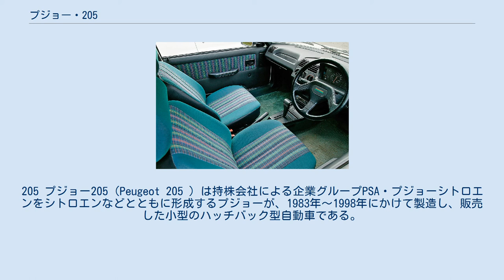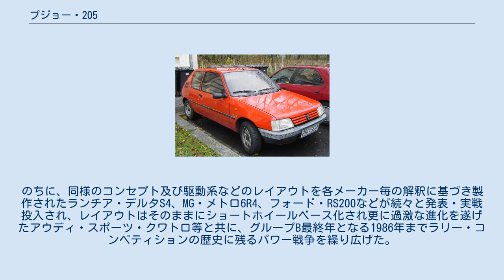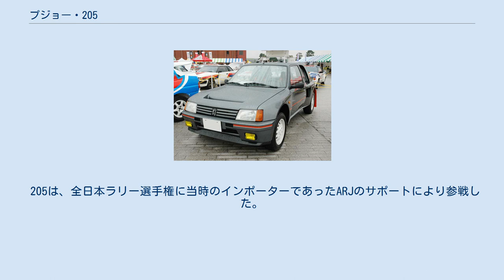プジョー・205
205 プジョー205（Peugeot 205 ）は持株会社による企業グループPSA・プジョーシトロエンをシトロエンなどとともに形成するプジョーが、1983年～1998年にかけて製造し、販売した小型のハッチバック型自動車である。
 スタイリングは社内のデザイン部門であるスタイル・プジョーとピニンファリーナの合作によるものである。
ピニンファリーナ側のデザイナーはレオナルド・フィオラヴァンティである。
 のちに追加されたカブリオレ型のデザイン及び、車体組み立てやトップの製作はピニンファリーナが担当した。
 テレビドラマや雑誌などにも数多く登場し、それまでの日本ではクルマ好き以外にはほとんど無名であったプジョー・ブランドを一般に浸透させた記念碑的モデルと言える。
 のちに姉妹車として3ボックスの309がデビューしており、こちらも日本に導入された。
 1983年に104の後継車種として欧州でデビューした。
 1988年にはスズキを通して、一部のスズキカルタス店でも販売を開始、都内のプジョーの主要ディーラーであった「日商岩井自動車販売」（現:プジョー東京）も当初はスズキから供給を受けた。
 1994年2月に306が登場すると同時にバリエーションが整理された。
 1995年末頃に国内販売が終了。
海外では1998年まで生産された。
なお、モデルナンバーとしても後継車と言える206は1998年に発表され、日本には1999年5月に導入されている。
 欧州での発表は1983年。
1986年の日本導入と同時に販売開始されたイメージリーダーとも言えるホットハッチ。
当初は1,600cc（105PS/115PSが存在）の左ハンドル・5速マニュアルトランスミッションモデルのみであったが、1988年にストロークアップにより排気量が拡大された1,900cc（100PS）モデルが導入されると同時に右ハンドルモデルが追加された。
1989年には4速オートマチックトランスミッションモデルも追加。
5速MTモデルは120PSとなり、4輪ディスクブレーキ、15インチホイールを装備した。
のちに4速オートマチックトランスミッションモデルも120PSとなった。
1991年よりパワー・ステアリングが搭載されるなど装備の一層の充実がはかられた。
 205カブリオレ・ローラン・ギャロス 1987年日本導入開始、当初は1,600cc、115PSの左ハンドル・5速MTモデルのみだった。
1988年に後期型インパネの左ハンドル車が僅かながら存在した。
直後にGTI同様1,900cc（100PS）に排気量を拡大、後期型インパネの右ハンドルモデルが登場。
1989年後半からは4速オートマチックトランスミッションのみの設定となった。
のちにソフトトップの開閉が電動化され、1,900ccエンジンはGTIと同じ120PSとなった。
ピニンファリーナ製の美しいカブリオレは女性にも人気を博した。
 205ターボ16ロードカー 1984年発売。
1,800ccのターボチャージャー付きエンジンをミッドシップに搭載し、四輪駆動化された世界ラリー選手権グループBカテゴリー参戦の為のスペシャルモデル。
ホモロゲーション取得のために販売されたロードバージョンは200ps/6750rpmであったが、競技用のワークスカーは205T16E1で350馬力、205T16E2は450馬力を発生したと言われている。
ロードバージョンのserie200の総生産台数は200台であった。
競技用ワークスカーは参戦当時E1・E2合わせて20数台が製作されたとされているが、日本には並行輸入されたロードカーのみが10数台存在するものと思われる。
 ブロンシュの室内 日本投入車種 日本未投入車種 1980年代から1990年代初頭にかけて、プジョーはモータースポーツ部門であるプジョー・タルボ・スポールが中心となって活躍していた。
当時のディレクターはジャン・トッドであった。
このプジョー・タルボ・スポールの手によって1984年のWRCツール・ド・コルスにて205T16E1がデビューし、初戦で2位を獲得。
その後も強豪ひしめく群雄割拠のグループBの中でもランチア・ラリー037、アウディ・クワトロ、ランチア・デルタS4といった強敵に互角以上に打ち勝ち、数戦後には更に戦闘力を高めた改良型205T16E2を投入する磐石のシーズン運びを見せ、結果1985年ティモ・サロネンと1986年ユハ・カンクネンの2年連...